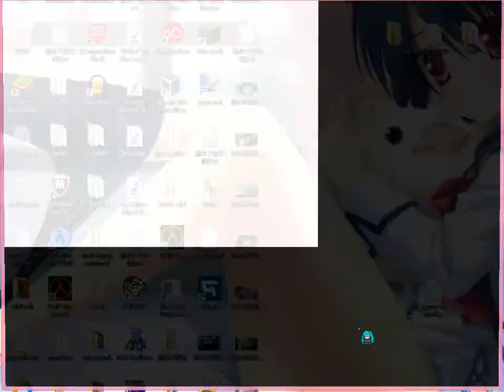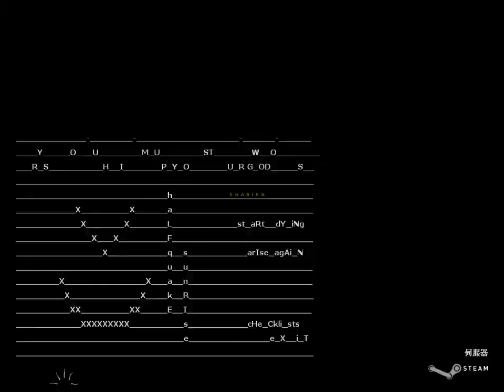Path Of Guidance | Half-Life - Half-Quake 3 Part 4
A Perfect way to claim the victory.